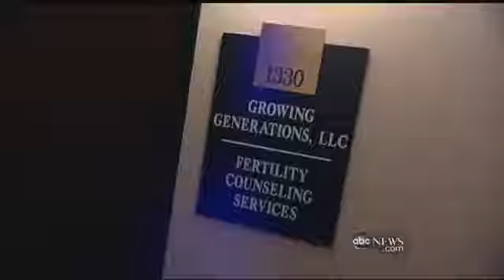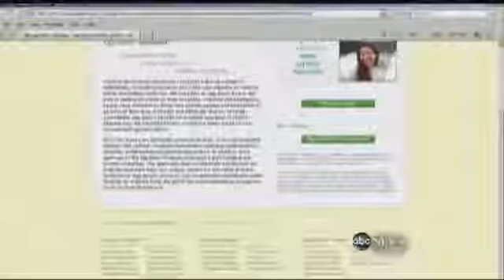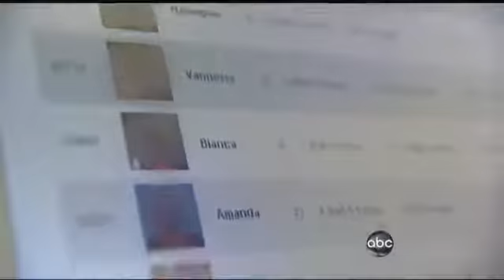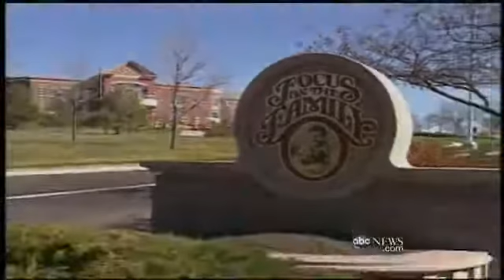The Real Modern Family